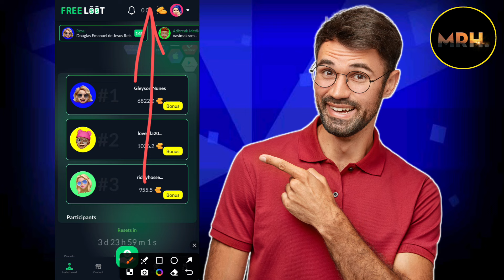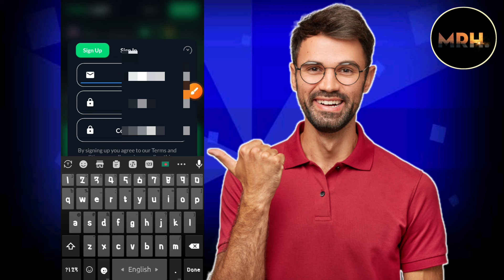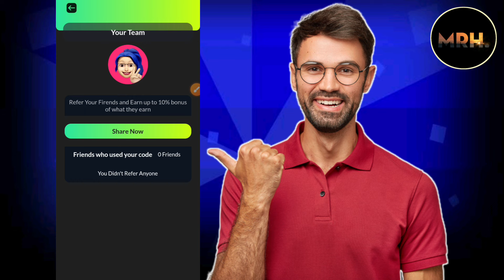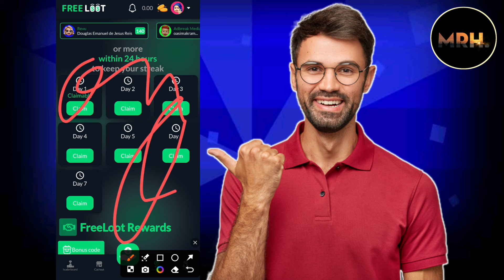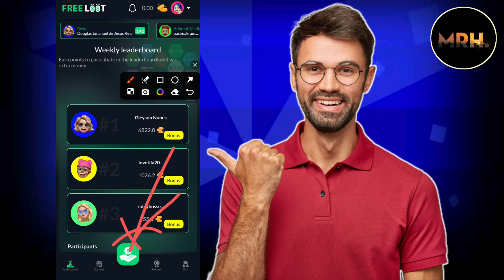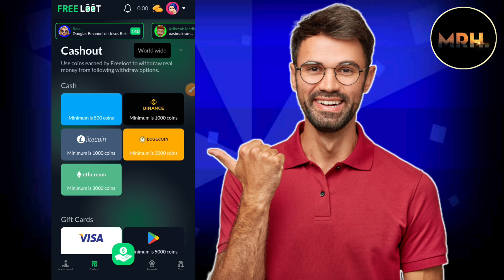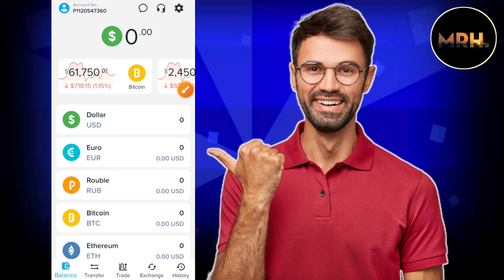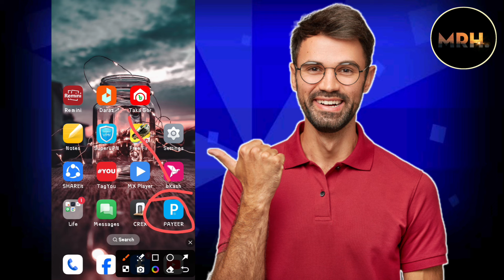টাকা ইনকাম করার app | free loot app | রেফার করে টাকা ইনকাম | টাকা ইনকাম করার সহজ উপায় | Taka income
Video titel:- টাকা ইনকাম করার app | free loot app | রেফার করে টাকা ইনকাম | টাকা ইনকাম করার সহজ উপায় | Taka income

                              দ্বায়ী নই!!

● Releted Queries:-👇👇
Free Loot
free lot
free lot app
free lot app real or fake
free lot app withdrawal
টাকা ইনকাম করার বেস্ট সাইট,
site
apps
রেফার
free income 2024
taka income apps
income site
tecnical 360 degree
AFRN
income bhai

👉Heavenly